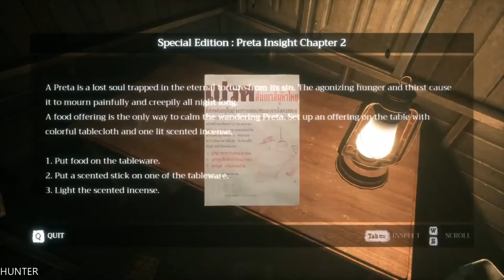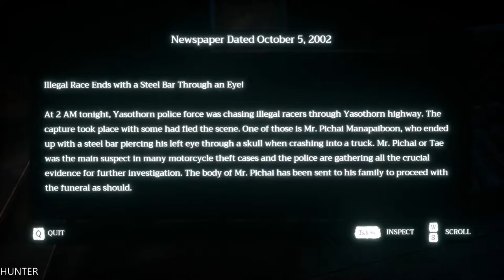Home Sweet Home Part 3 GTX1080TI ULTRA ALL (1080p60FPS)